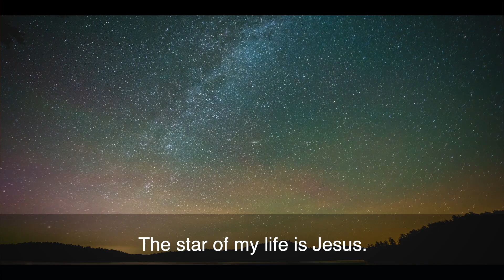"I want to walk as a child of the light" featuring Ken DeCell and Deborah Kennedy Coster